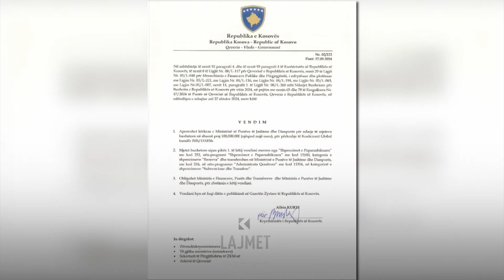Kosova dhuron 100 mijë € kundër ekstremistëve fetarë - 30.09.2024 - Klan Kosova